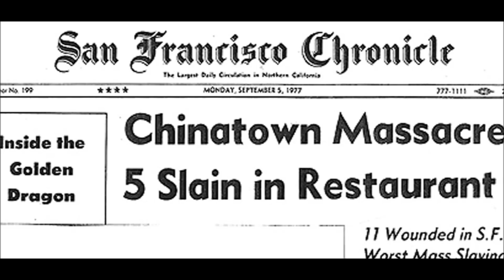Ther Clash - 1977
THE CLASH - 1977

IN 1977 I HOPE I GO TO HEAVEN
COS I BEEN TOO LONG ON THE DOLE
AND I CAN'T WORK AT ALL

DANGER STRANGER
YOU BETTER PAINT YOUR FACE
NO ELVIS, BEATLES, OR THE ROLLING STONES
IN 1977

IN 1977
KNIVES IN WEST 11
AIN'T SO LUCKY TO BE RICH
STEN GUNS IN KNIGHTSBRIDGE

DANGER STRANGER
IN 1977

IN 1977
YOU'RE ON THE NEVER NEVER
YOU THINK IT CAN'T GO ON FOREVER
BUT THE PAPERS SAY IT'S BETTER
I DON'T CARE 'COS I'M NOT ALL THERE

IN 1977
SOD THE JUBILEE
IN 1978
IN 1979
STAYED IN BED
IN 1980
IN 1981
THE TOILET DON'T WORK
IN 1982
IN 1983
HERE COME THE POLICE
IN 1984